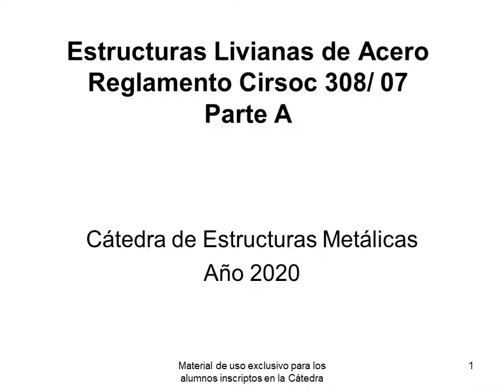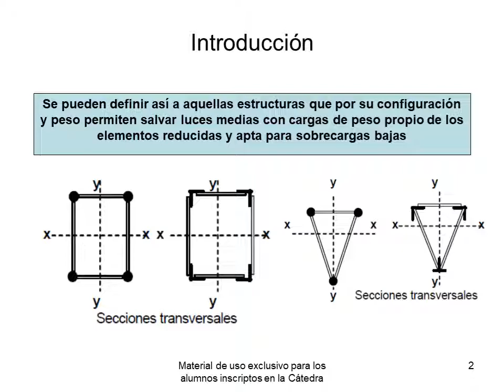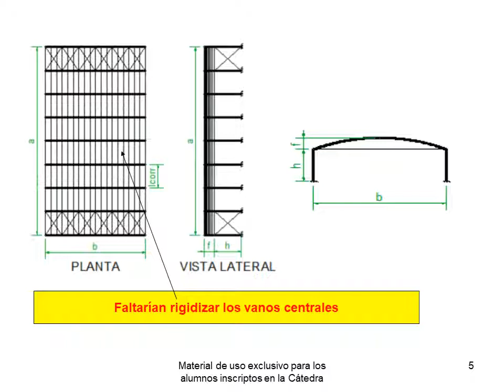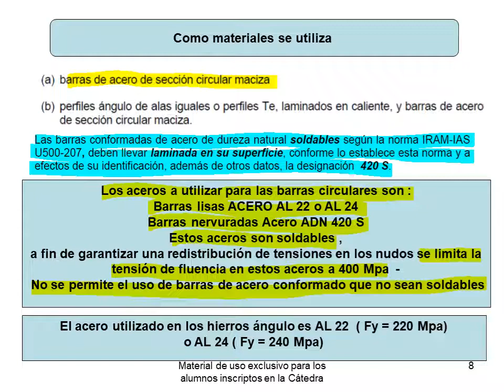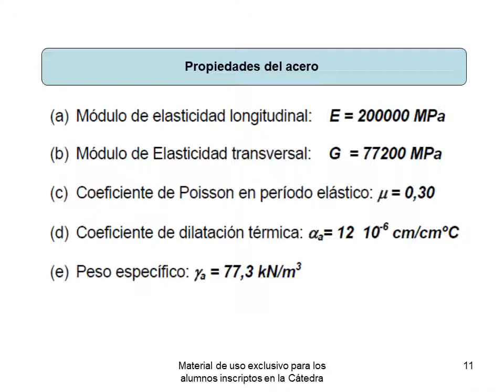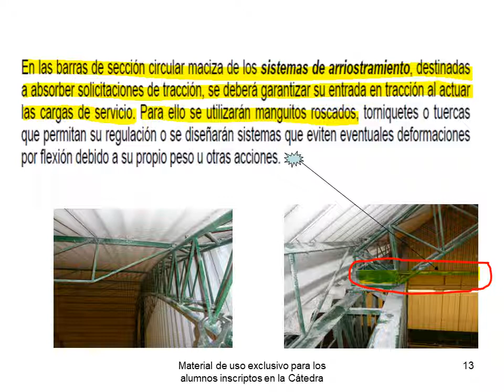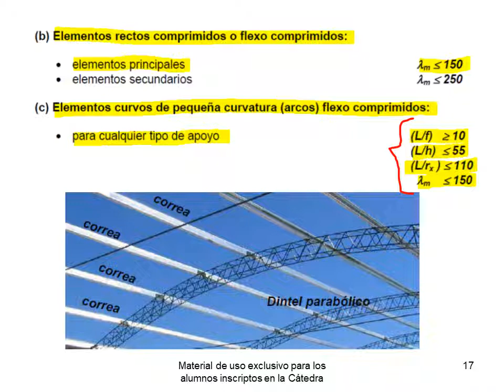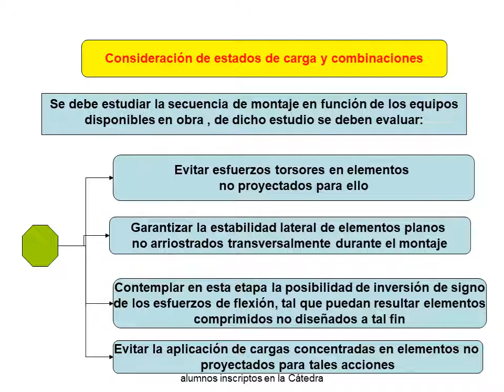Estructuras Livianas parte A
Diseño de estructuras livianas de acero liso redondo